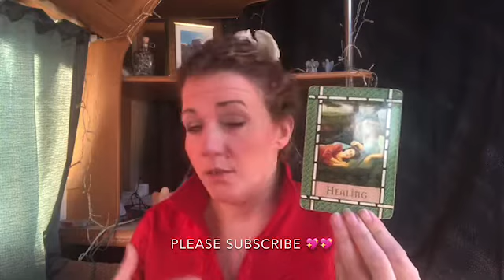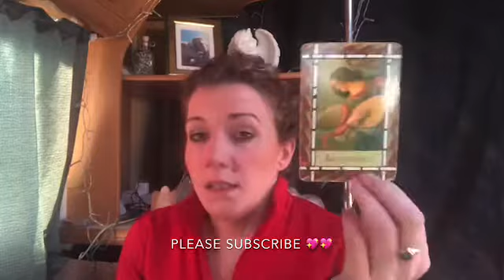😇😇DAILY DIVINE GUIDANCE 😇😇 HAPPY FULL MOON 😇😇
I’m Emma, Modern Mystic, Psychic Medium and Angel Channeller.

Private readings are available in person, via video call/phone and email.

If you want access to exclusive offers, sign up for the mailing list

I look forward to connecting with you on your journey.

Angel Blessings